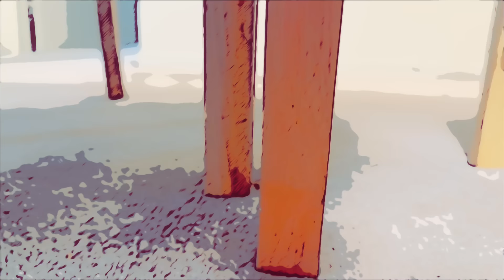DirtyBlakRat - Something about this Christmas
Official video for  "Something about this Christmas"